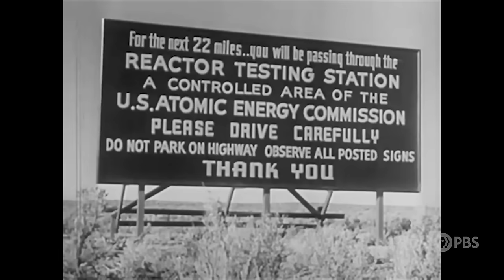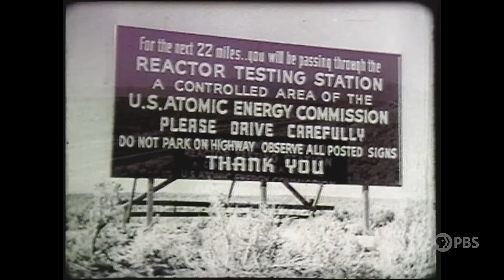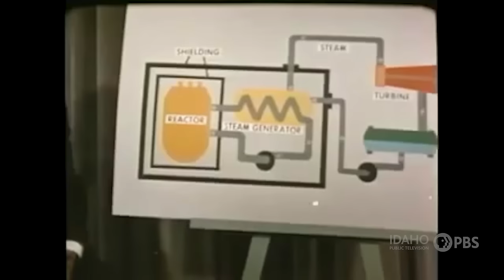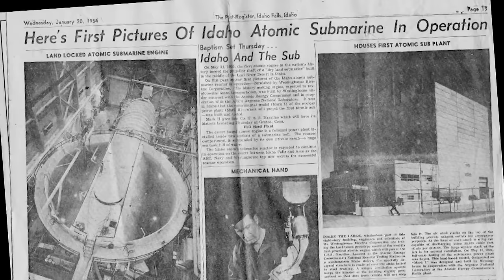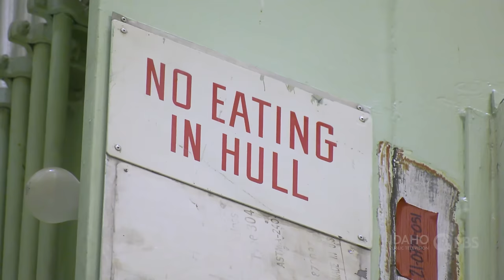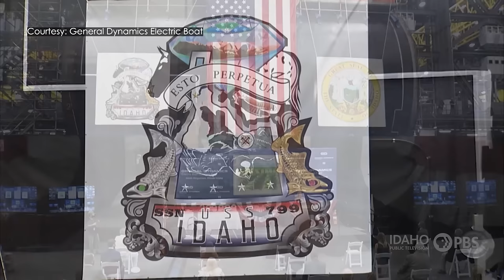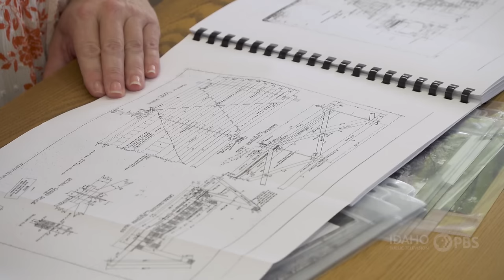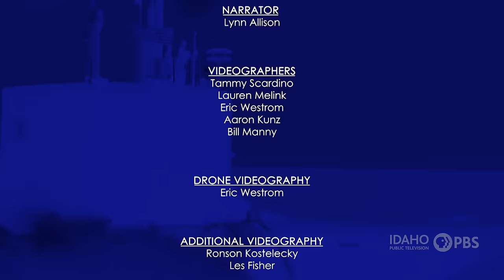Idaho's Nuclear Navy | Idaho Experience | Season 7 Episode 2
In the early fifties, the U.S. Navy under the leadership of Admiral Hyman Rickover was hard at work developing a nuclear-powered engine to drive submarines and aircraft carriers. The efforts created the Naval Reactors Facility in the desert outside Idaho Falls.

Idaho Experience, working with the Idaho State Historic Preservation Office,  tells Idaho’s part in creating the U.S. Nuclear Navy.